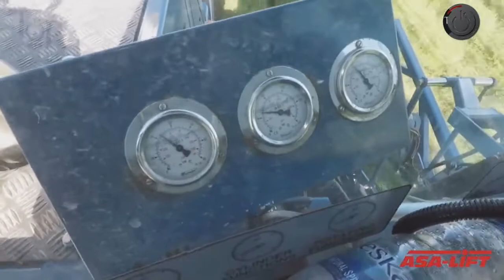LAS MÁQUINAS MÁS PODEROSAS QUE ESTÁN EN OTRO NIVEL